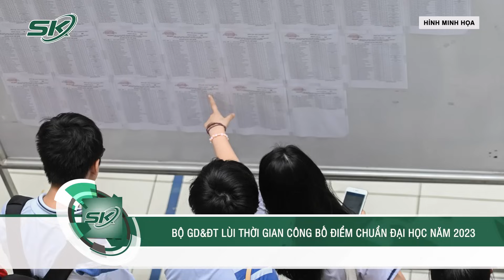Nguyên Nhân Bộ GD&ĐT Lùi Thời Gian Công Bố Điểm Chuẩn Đại Học Năm 2023 | SKĐS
SKĐS | Do các trường cần nhiều thời gian hơn để hoàn thành việc xét tuyển nên mới đây, Bộ Giáo dục và Đào tạo (GD&ĐT) đã thông báo điều chỉnh lùi thời gian công bố điểm chuẩn 2 ngày và tăng thêm số lần lọc ảo so với kế hoạch xét tuyển.

Mời quý vị và các bạn xem thêm: Lý Do Đa Số Nông Dân Nghệ An Sẽ Là Đối Tượng Hưởng Mức Lương Hưu Thấp Nhất Việt Nam